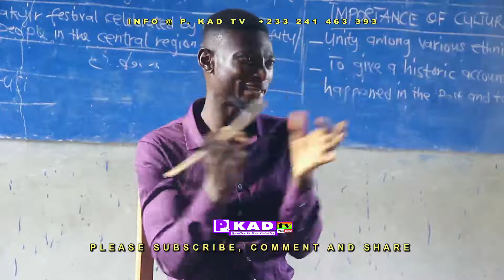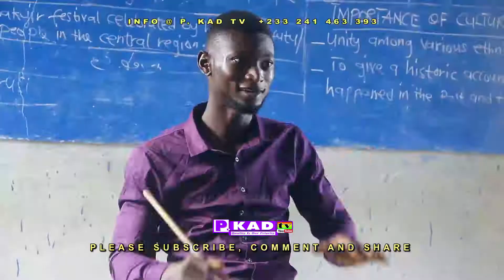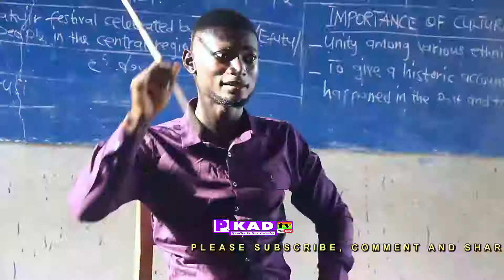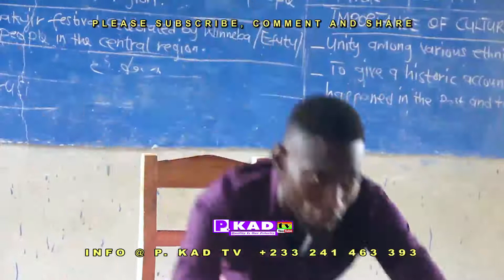WHO IS THE PRESIDENT OF THE REPUBLIC OF GHANA 2020? - Hahahaa TEACHER IN COVID 19 ERA CLASS LESSON